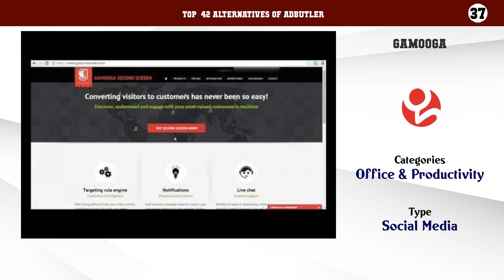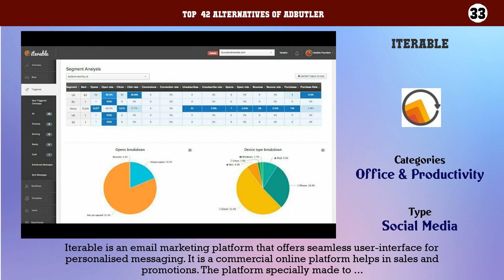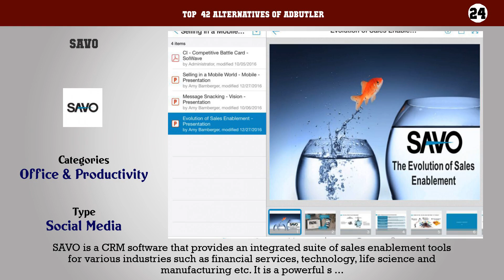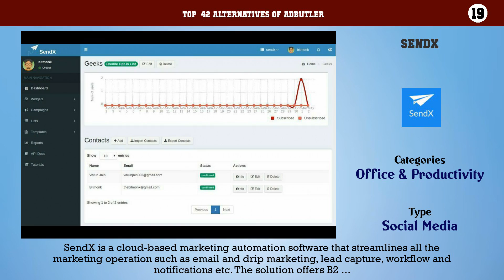AdButler | Best 42 Alternatives of AdButler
Top  42 Alternatives of AdButler

42. Synthesio
41. TitanMLM
40. Swift Social
39. LeadsRx
38. RewardStream
37. Gamooga
36. Affise
35. Emarsys
34. Falcon.io
33. Iterable